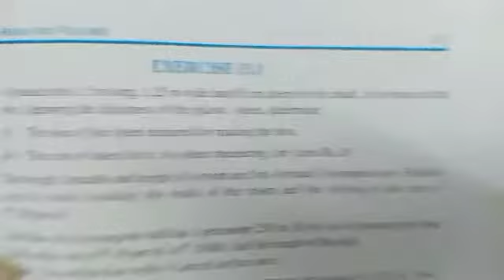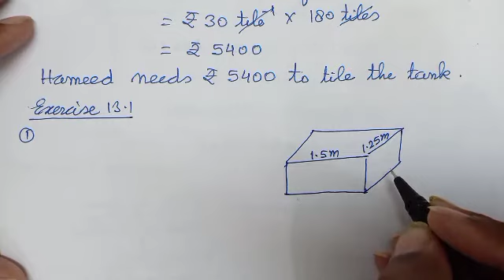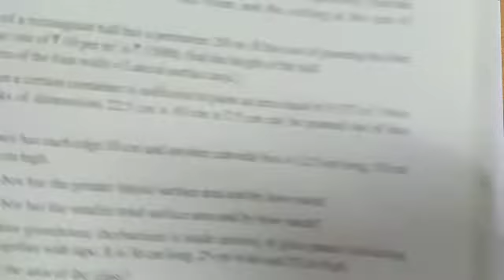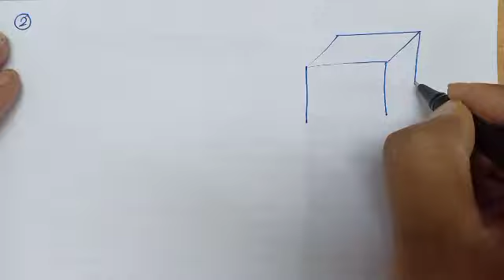Surface Areas and Volumes Part 2 (Class 9th)